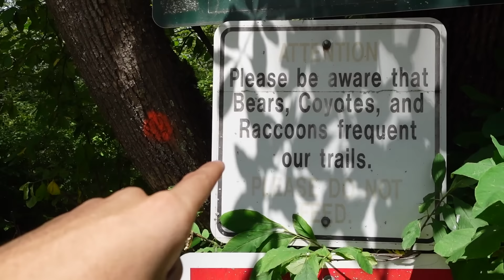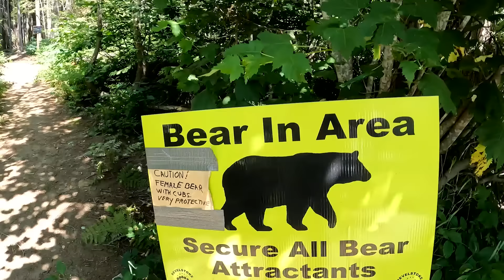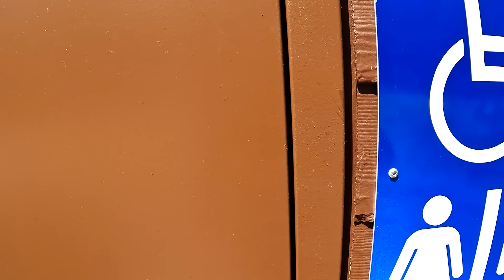Il y’a un OURS ?!🐻(j'ai eu peur)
Saluut salut les boss✌🏼
J'espere que cette petite vidéo au Canada va vous plaire et que vous allez passer un bon moment💙